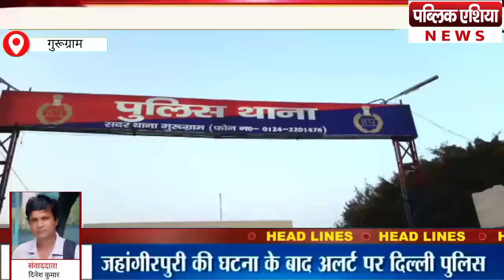गुरूग्राम :आंखों में मिर्च डालकर ,गन पॉइंट पर दिन दहाड़े 1 करोड़ रूपए की लूट I बदमाशों की तलाश जारी